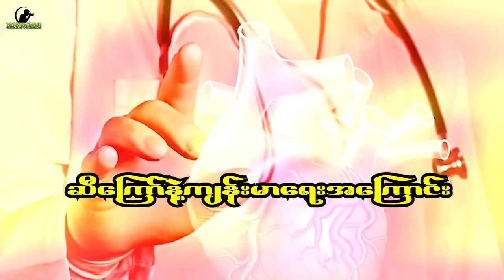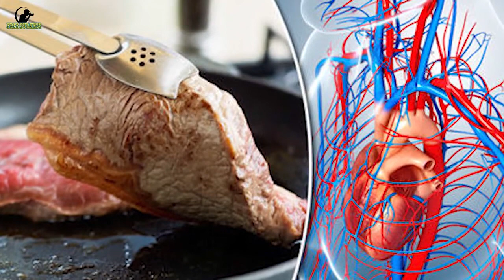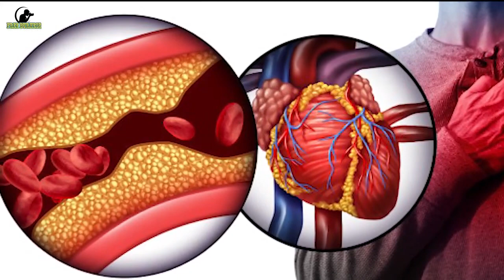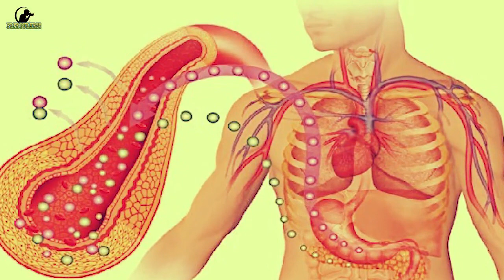ဆီကြော်နဲ့ကျန်းမာရေးအကြောင်း About fried oil and health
freeburmese healthy ကျွန်တော်တို့ FreeburmeseChannel လေးကနေ တင်ဆက်သမျှသတင်းအ​ကြောင်းအရာများအားလုံးကို အမြဲကြည့်ရှုနားဆင်ပေးကြတဲ့သူအားလုံးကို ကျေးဇူးအများကြီးတင်ရှိပါတယ်ခင်ဗျာ။

Script ရေးသားသူ Script မူရင်းပိုင်ရှင်နှင့်တကွ သက်ဆိုင်သူအားလုံးကိုလည်း လေးစားစွာဖြင့် Credit ပေးအပ်ပါတယ်ခင်ဗျာ။ 🙏🏻🙏🏻🙏🏻